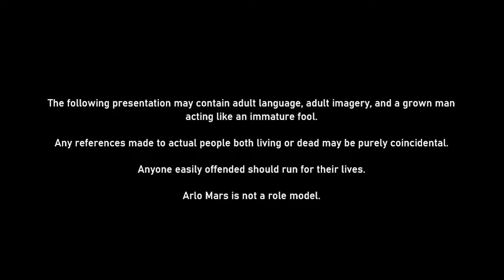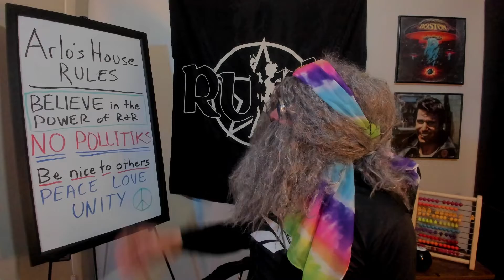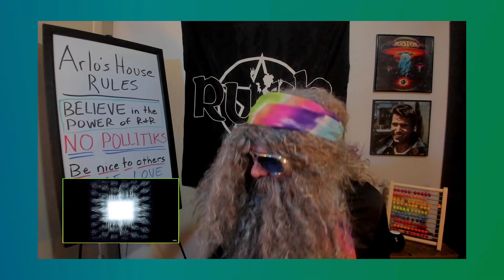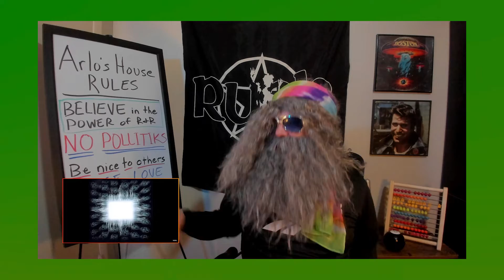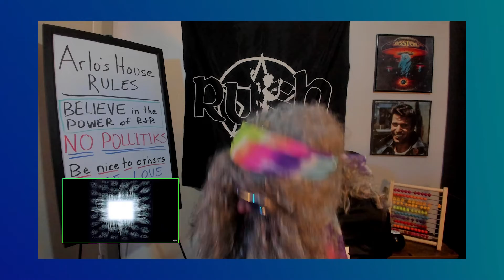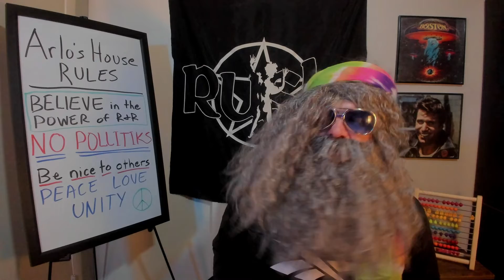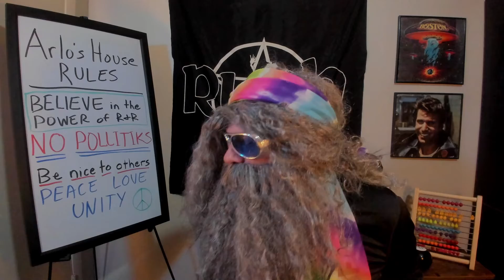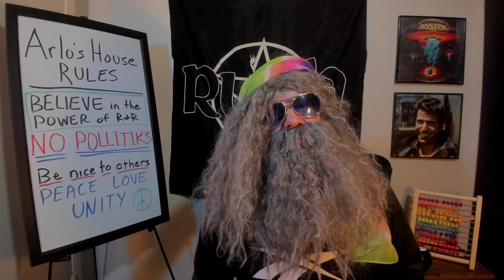TOOLsday!! First Time Reaction TOOL "Forty Six and 2"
Arlo reacts to 25 or 6 to 1 or is it 867-5309 or is it mambo No. 5? Dang man it's the TOOL song with numbers in it, whatever one that is! Arlo never was any good at math!